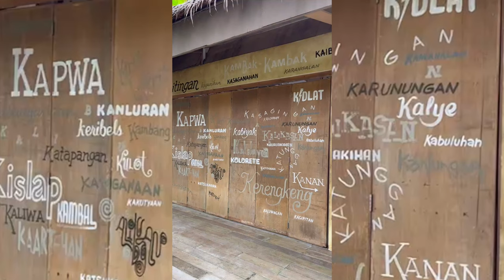Snorkeling in El Nido! (Philippines, pt.3)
The last part of Trish's Philippines trip is finally live! Sorry for the long wait, i've had a hectic month. I hope you enjoy.

Equipment

My main camera
Main vlogging lens
Small walk around photo lens
Camera smallrig cage
Compact backup vlog camera
Compact full frame for small events
Main microphone
Mic for one-on-one
Main Action camera
Action camera
360 camera
Small camera bag
Big camera backpack